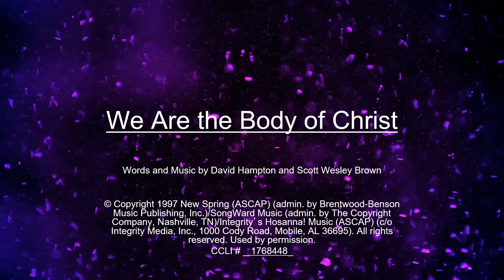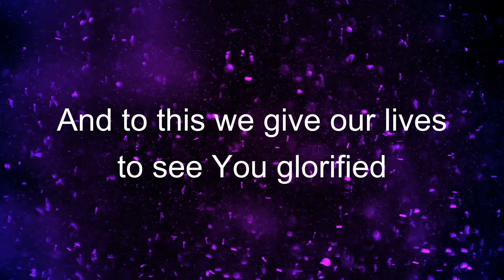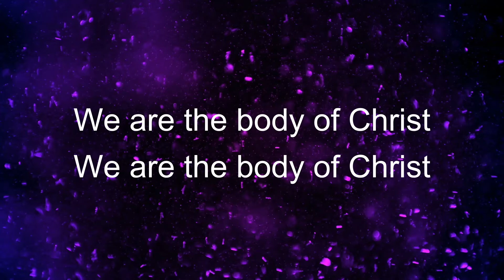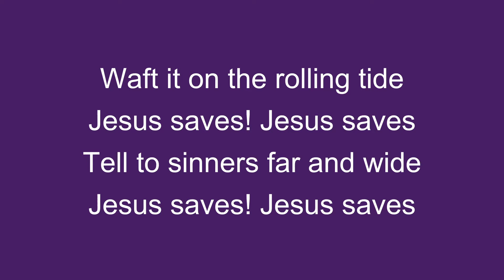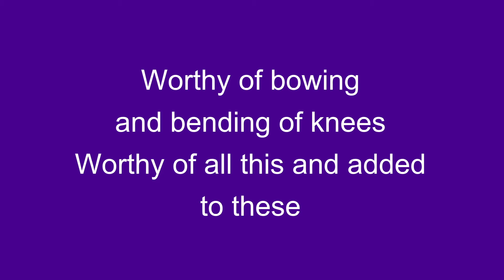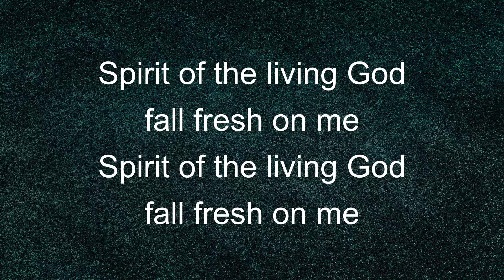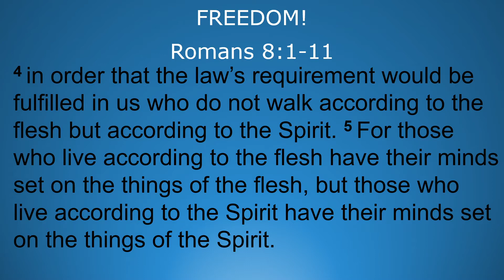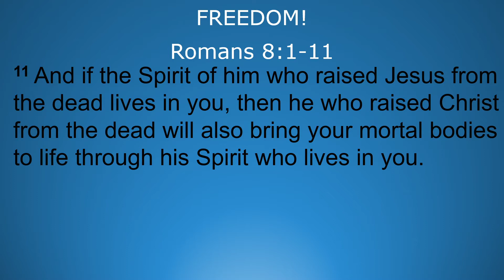FREEDOM!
True freedom comes from a life lived in Christ.